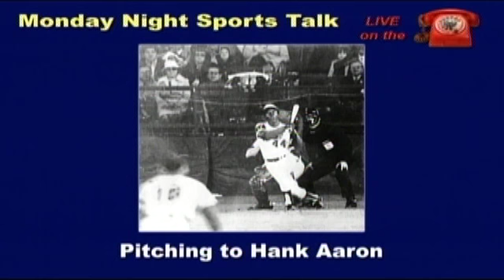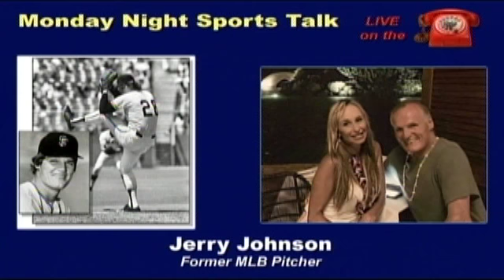Jerry Johnson - Former MLB Pitcher